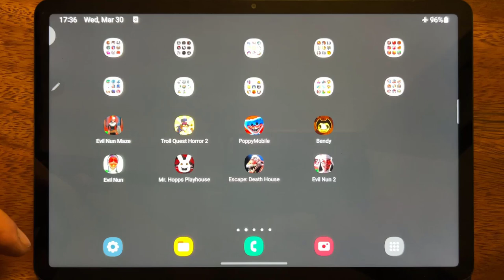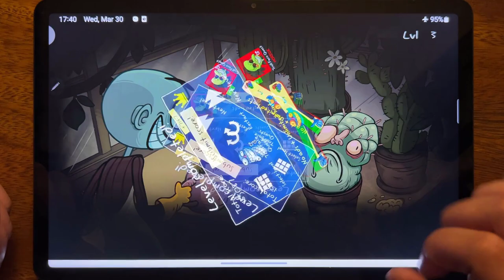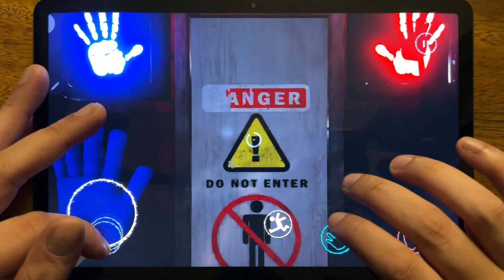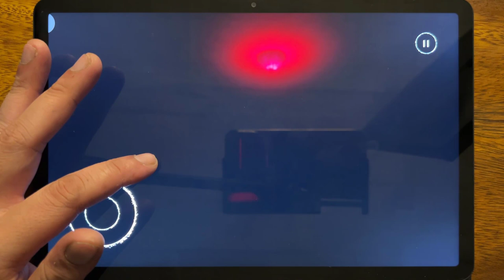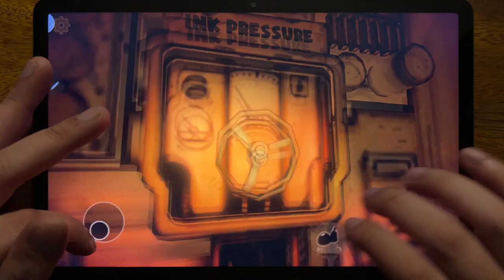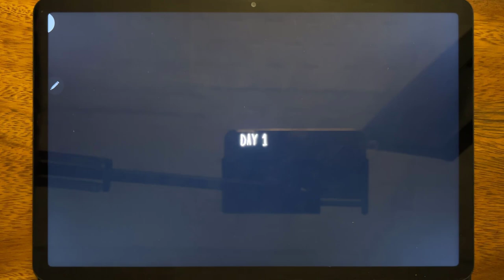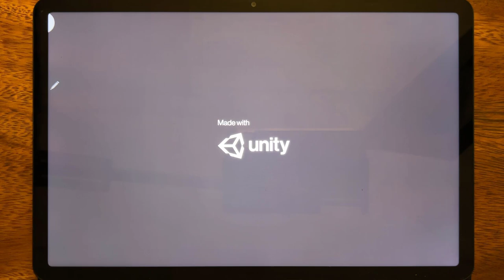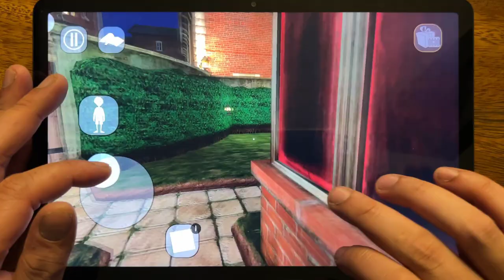Evil Nun Maze, Troll Quest Horror 2, Poppy Mobile, Bendy, Evil Nun, Mr. Hopps Playhouse....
Evil Nun Maze, Troll Quest Horror 2, Poppy Mobile, Bendy, Evil Nun, Mr. Hopps Playhouse, Escape: Death House, Evil Nun 2